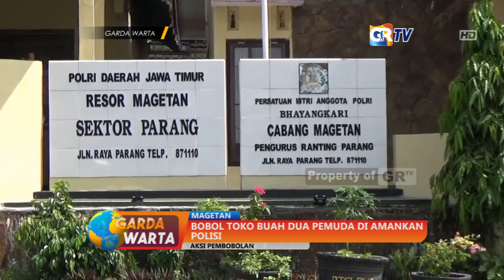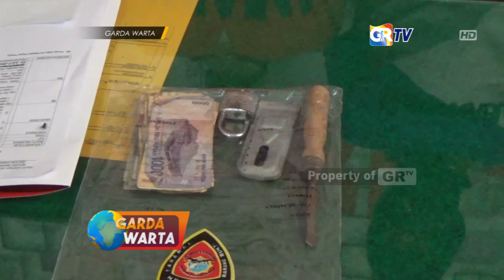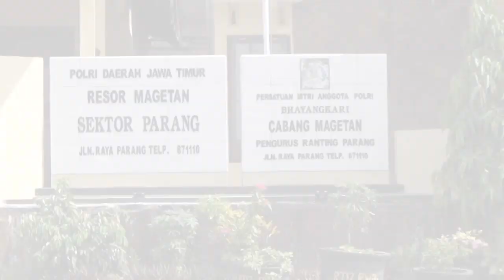MAGETAN - Bobol Toko Buah Dua Pemuda Di Amankan Polisi